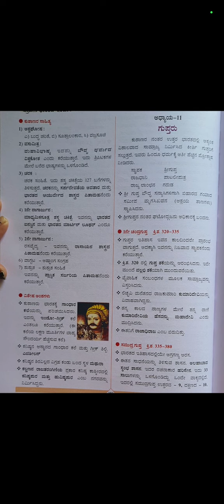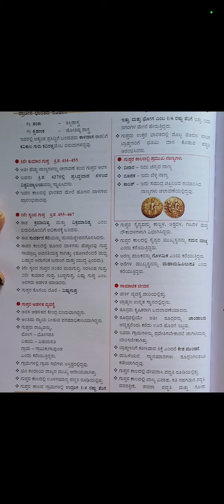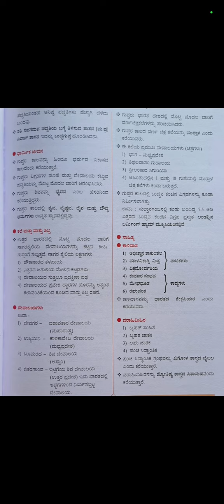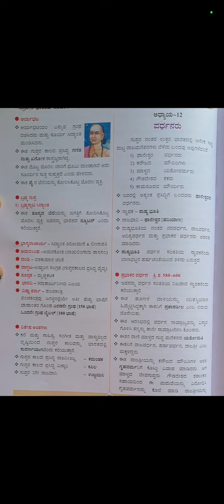282-286, Gupta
282-286, Gupta